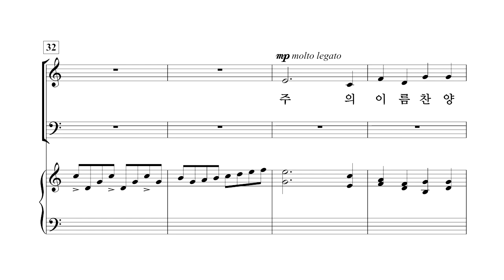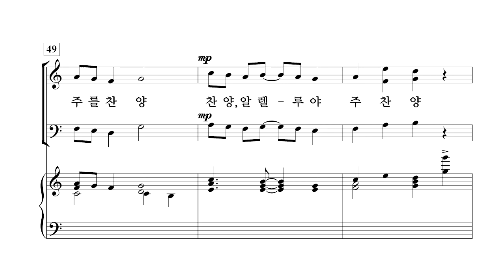[중앙아트] 영광의 혼성 3부 찬양곡집 Vol. 1 17. 주의 이름 찬양하라 - 바리톤(VOCAL)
편집부 편

17. 주의 이름 찬양하라 - Joseph M. Martin  · 김종인 역